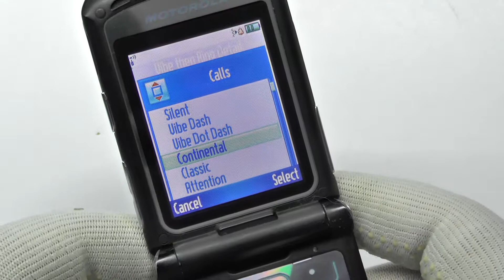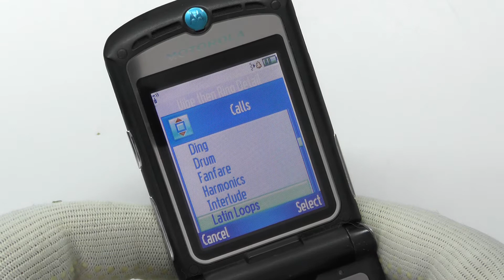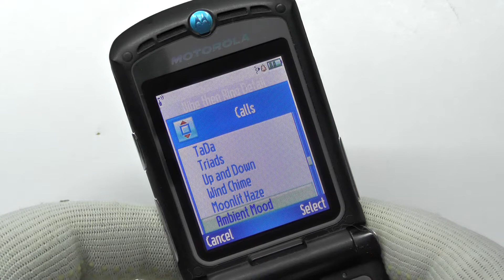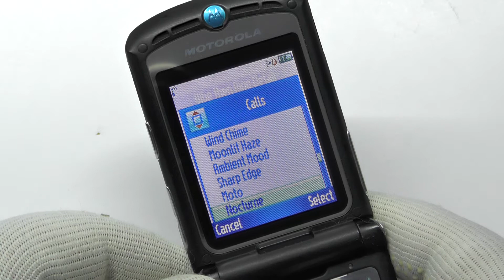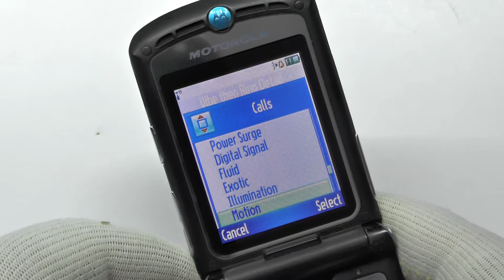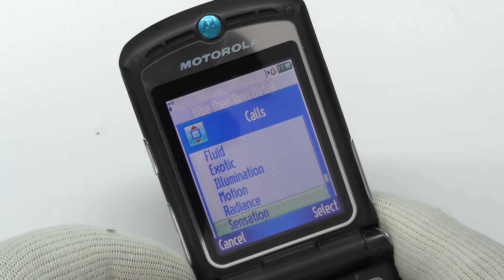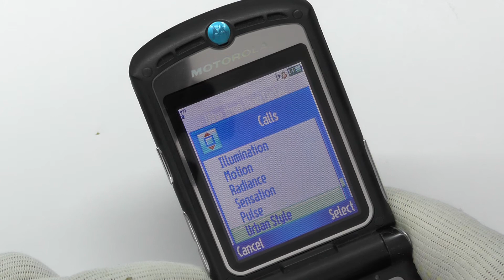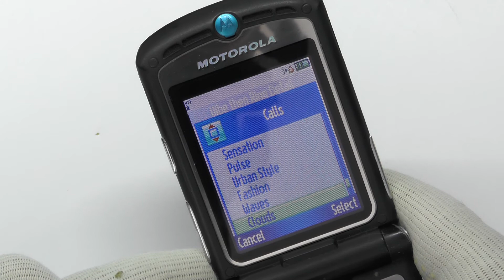MOTOROLA V3 - RINGTONES / DZWONKI - Komórkowe zabytki #179 - Classic Phone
MOTOROLA V3

👉 Masz w domu stary telefon, niepotrzebne obudowy lub inne akcesoria nie wyrzucaj wyślij je mi :
Paczkomat BYD10A
Czerkaska 11
85-636 Bydgoszcz

Z góry dziękuje za wszystkie przesyłki jeżeli masz ochotę możesz załączyć list informacyjny w zamian twoja paczka zostanie oficjalnie rozpakowana na kanale, jeśli prowadzisz firmę to ją zareklamuje